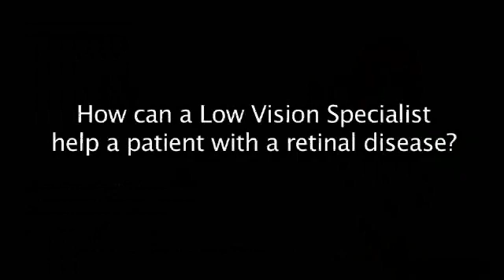How can a Low Vision Specialist help a patient with a retinal disease?